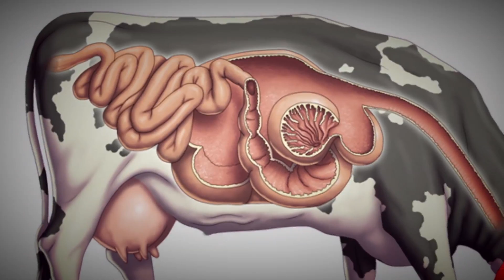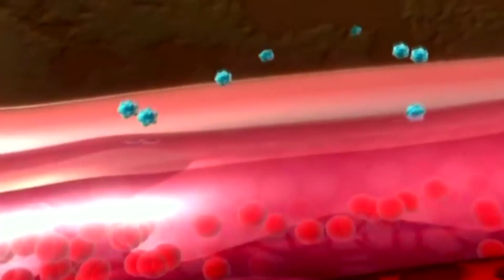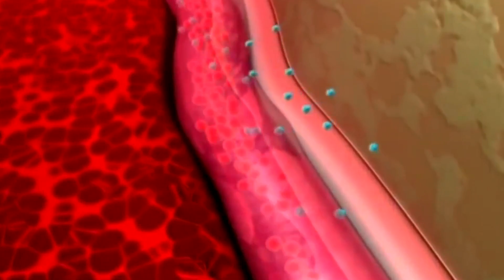The Scientist and the Qur'an (12) - About Milk (3)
The Power of the preposition!
A major part of the Qur'an's overwhelming power lies in its utmost and absolute linguistic precision. Every Arabic word matters where denotations and connotations form the main body of the Qur'anic structure.
In 1973 Dr. Bucaille had successfully completed his Arabic studies at the University of Paris. His newly acquired knowledge of Arabic led him to match his animal physiology information with two prepositions in verse 66, chapter 16:
In cattle there is indeed a sure lesson for you.
We give you to drink
of what is within their bellies–
'produced' alongside excretion and blood–
a pure milk,
'pleasingly' palatable to those who drink it.
'of' is one preposition and 'alongside' is another.
Watch to see how only two prepositions led Bucaille to discover a scientific sign in this verse.